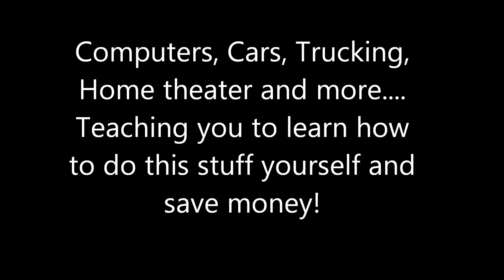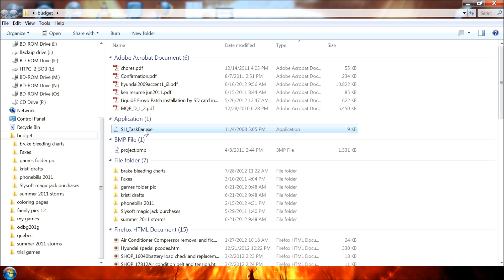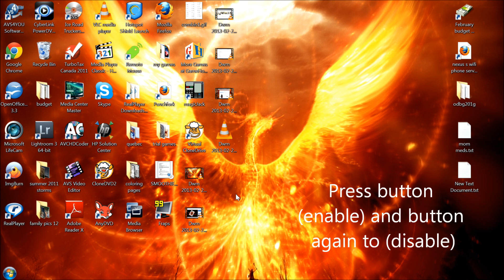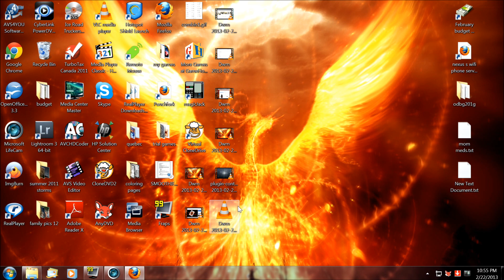How to hide your windows task bar when playing youtube videos in fullscreen mode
I have my computer hooked to my wide screen and watch youtube videos all the time. My pet-peeve is the Windows 7 Task Bar stays in front of a full screen video. This is very annoying so this is my solution to hide the dam thing. Wish flash or windows would fix this. Been over a year and still no fix so this is the best solution. Especially if your home theater setup is run through your HDMI widescreen television like mine is. The new html5 player you tube is using also suffers from this problem.

Update: The authors website added crap to his file so get the file shown in this video on my download server: